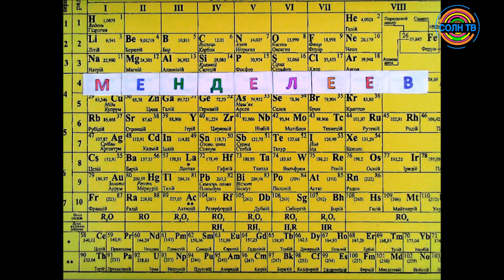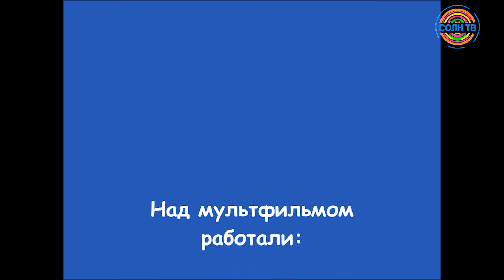Менделеев и озеро Бездонное. Изостудия Солнечногорск